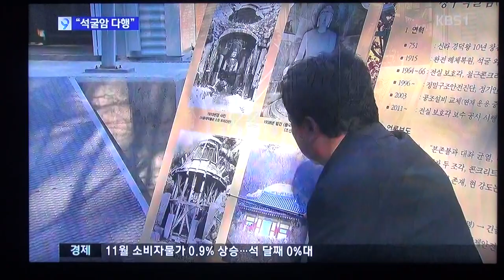대통령 박근혜-석굴암 방문_KBS-News_영상감독 이상웅-2013.12.02. 00096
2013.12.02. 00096. 석굴암 방문_대통령 박근혜_영상감독 이상웅_leesw.(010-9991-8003)-KBS-News